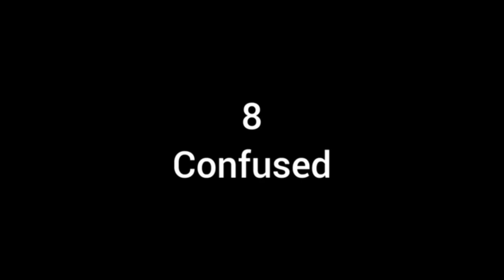किस से मिलने जा रहे हो VALENTINE DAY ❤️ पर । FULL DRAMA HO GYA.NEETU ANGRY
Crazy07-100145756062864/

crazy07

This channel is to entertain people and we usually focus on joking aboutbmy video
Our only aim is to entertain you and hope that we have been successful in it

Video is  made entertainment purposes only.